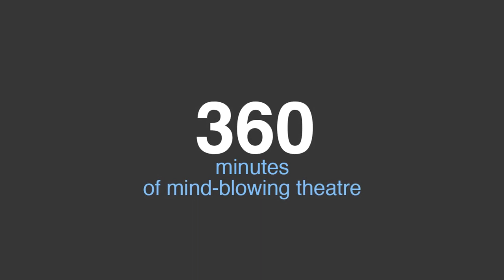His Dark Materials Trailer (Theatre)